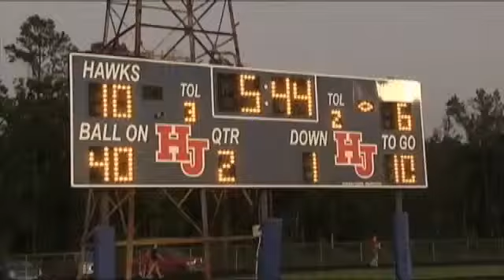Hardin-Jefferson football coach talks about his team's 3-1 start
Hardin-Jefferson football head coach David Martel swings by our studio along with a few of his players to talk about the Hawks 3-1 start.